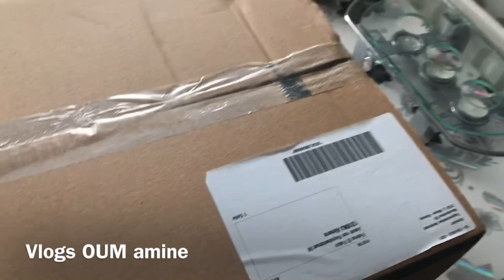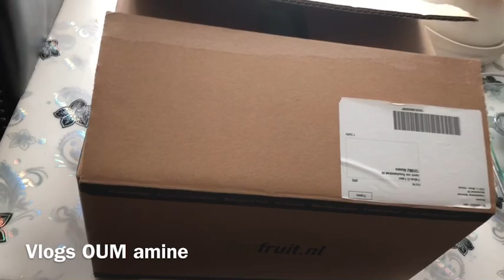الهدية لي وصلتني🎁اكتشفو معنا اماكن الفلاحين في هولندا، واحلى اخريجة مع سلمى وبنتي